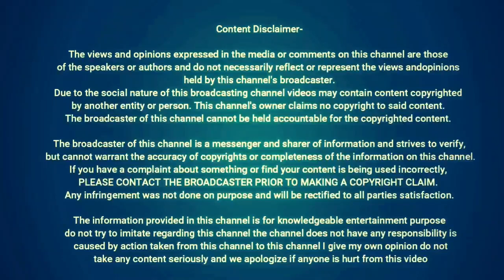puspa ki kahani - hindi moral story | naina ki baaten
This Video Is About :- puspa ki kahani - hindi moral story | naina ki baaten

Cheers